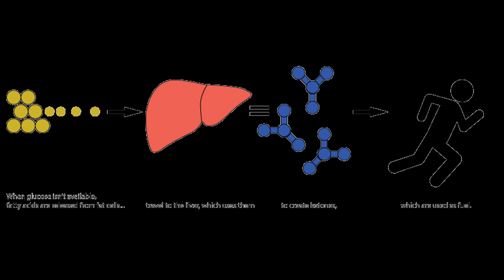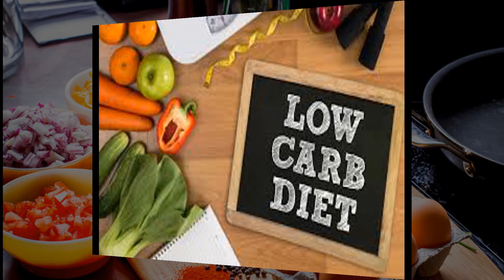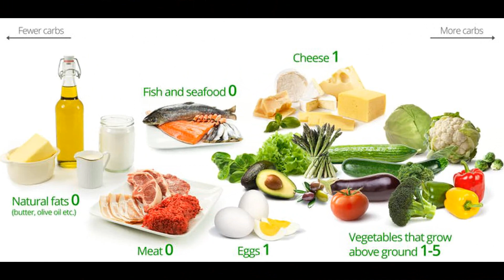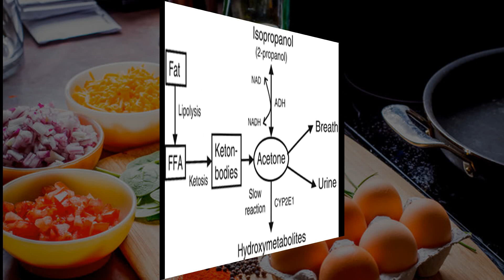How are ketones produced in the body? By Habeeb Rahman NV (LCHF Malayalam Reaearcher)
How are ketones produced in the body?

Please Join LCHF Malayalam Telegram Group for more info | കൂടുതൽ വിവരങ്ങൾക്ക് LCHF Malayalam Telegram Groupil joint ചെയ്യുക

LCHF ഒരു ഡയറ്റ് ആണ്. ശരിയായ ആഹാരരീതി കൊണ്ട് പല തരം ജീവിത ശൈലീ രോഗങ്ങളെ തടഞ്ഞു നിർത്താനും ചിലതെങ്കിലും സുഖപ്പെടുത്താനും കഴിയുമെന്ന് ലോകത്തിലെ പല ഭാഗത്തുമുള്ള  ആധുനിക വൈദ്യ ശാസ്ത്ര വിദഗ്ദർ പറയുന്നു. ധാരാളം ആളുകൾക്ക് അനുഭവവുമുണ്ട്. നിങ്ങൾക്കും ഈ വിഷയം നന്നായി പഠിച്ചതിനു ശേഷം പരീക്ഷിക്കാവുന്നതാണ്.
Google , Youtube  എന്നിവയിൽ LCHF എന്ന് search ചെയ്താൽ ധാരാളം വിവരങ്ങൾ ലഭ്യമാണ്. IDM program , Diet Doctor എന്നീ site കൾ ഇക്കാര്യത്തിൽ നിങ്ങളെ സഹായിക്കും.

🚫ഈ ചാനൽ നിങ്ങൾക്ക് യാതൊരു വിധ മരുന്നുകളോ ചികിത്സ വിധികളോ നിർദേശിക്കുന്നില്ല. ഇതിൽ നിന്ന് ലഭിക്കുന്ന അറിവുകളൊന്നും ഒരു ഡോക്ടറിൽ നിന്ന് ലഭിക്കുന്ന medical advice നു പകരമാവില്ല. ഈ ഭക്ഷണ രീതിയെക്കുറിച്ചു നിങ്ങൾ വ്യക്തമായി പഠിച്ചു ഒരു ഡോക്ടറുടെ മേൽനോട്ടത്തിൽ മാത്രമേ പ്രയോഗിക്കാൻ പാടുള്ളു. നിങ്ങളുടെ ശരീരത്തിൽ ഇത് കാരണമുണ്ടാകുന്ന വ്യത്യാസങ്ങൾ നിങ്ങളുടെ ഡോക്ടറുമായി ചർച്ച ചെയ്തു മരുന്നുകളിൽ മാറ്റങ്ങൾ വരുത്തുക. അല്ലാതെ സ്വന്തം നിലക്ക് എന്തെങ്കിലും ചെയ്തു അപകടങ്ങളുണ്ടാക്കിയാൽ അതിന് ഈ യൂട്യൂബ് ചാനലോ അതിന്റെ പിന്നിലുള്ളവരോ ഒരുതരത്തിലും ഉത്തരവാദികളായിരിക്കില്ല.🚫

കൂടുതൽ വിവരങ്ങൾക്ക് മുകളിൽ കൊടുത്തിട്ടുള്ള ടെലിഗ്രാം ലിങ്ക് വഴി LCHF ഗ്രൂപ്പിൽ ജോയിന്റ് ചെയ്ത് ഡയറ്റിനെ കുറിച്ച് കൂടുതൽ അറിയാവുന്നതാണ്